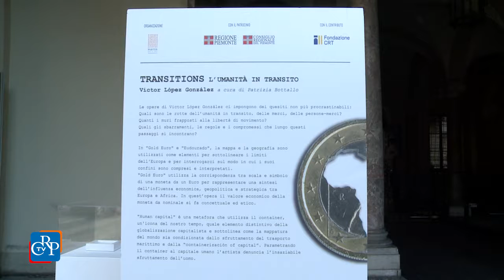Prorogata la mostra "Transitions"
È stata prorogata al 31 gennaio 2017 la sezione della mostra “Transitions - l’umanità in transito” ospitata a Palazzo Lascaris. Lo ha deciso l’Ufficio di presidenza in considerazione della rilevanza dell’iniziativa e del successo finora riscosso dall’esposizione. Nella prestigiosa cornice dell’atrio d’onore della sede del Consiglio regionale del Piemonte, sono state installate tre opere dell’artista spagnolo Victor Lopez Gonzalez, “Eudourado”, “Human Capital” e “Gold Euro”, che fanno parte del progetto artistico promosso dall’associazione “Martin – martini arte internazionale” e curato da Patrizia Bottallo, che invitano a una riflessione su temi sempre più al centro dei processi moderni.